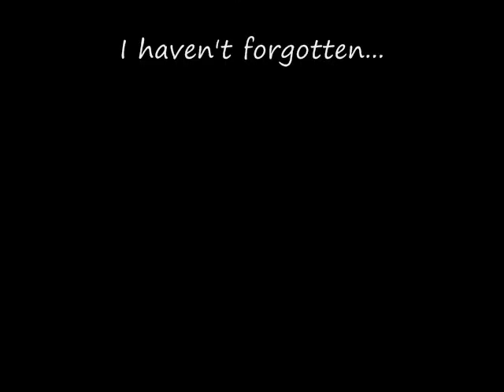It's December...who knew?